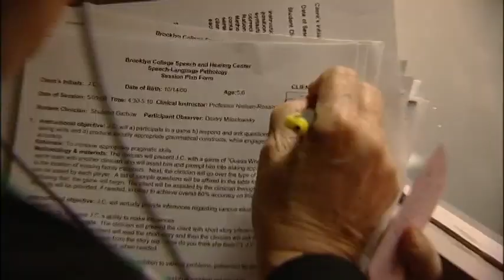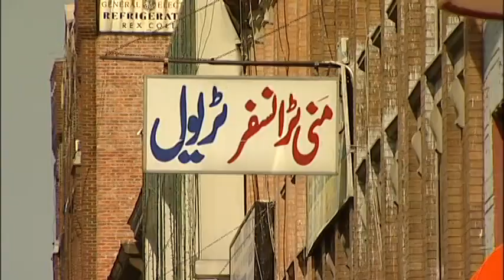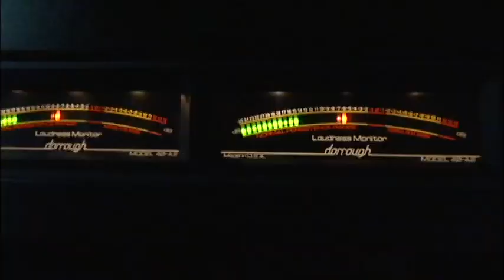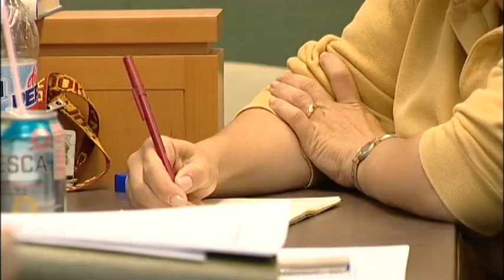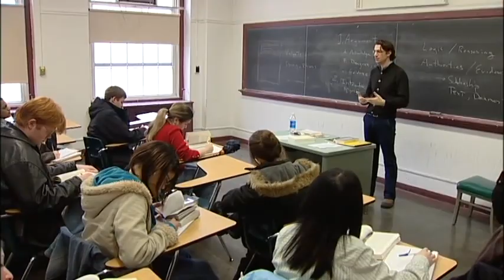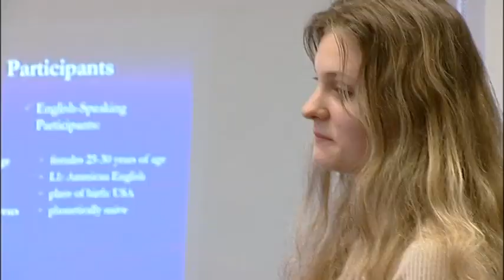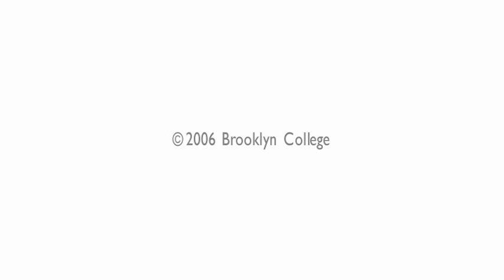Learning in Brooklyn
The diverse student body at Brooklyn College find myriad paths into the world of knowledge on a classic campus quadrangle.